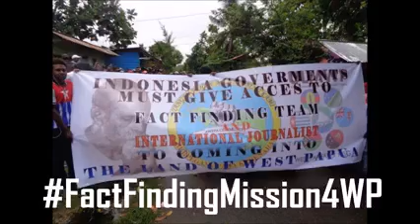Free West Papua Campaign